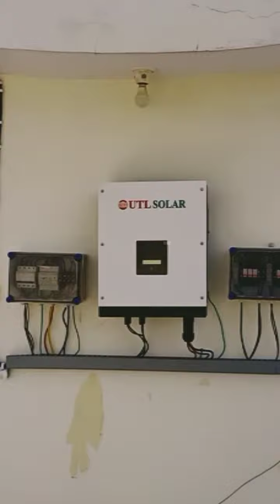8 KW ON GIRD SOLAR SYSTEM AND EARTHING KIT UTLSolar PANEL.LA.UTL INVETAR.ACDB.DCDB ALL INSTALLATION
8 KW Solar system and Earthing KIT . UTLSolar Panel.LA.UTL INVETAR. ACDB.DCDB ALL INSTALLATION